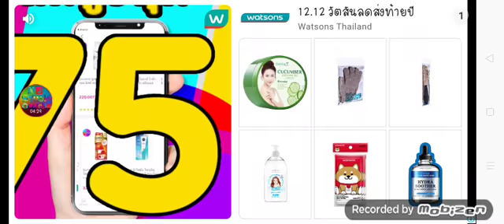off the road ตอนที่ 24 คริสมาสต์ (3/4) และ อัพเดท 1.5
อัพเดทล่าสุด คือ
-รถเลเจนด์ดารี่
-มอนส์เตอร์ทรัค
-รถโรงเรียนธรรมดา
-รถตู้
-รถกระบะเก่า
นี่คืออัพเดท off the road v1.5